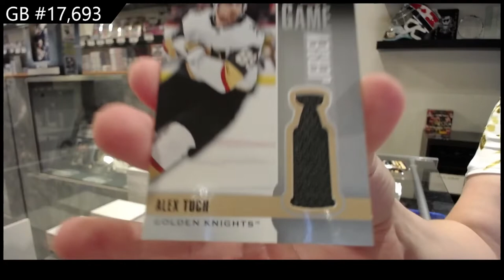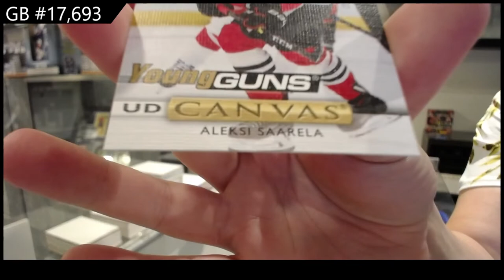19-20 Upper Deck Series 1 Triple Blaster Hockey 4 Box Break - C&C GB #17,693